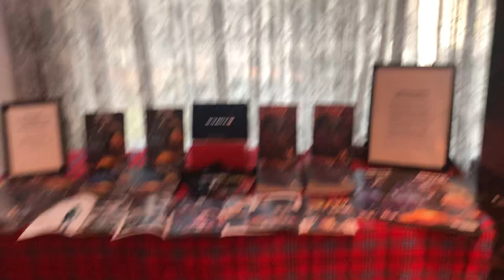WaterAid UK Fundraiser Event | Beats of War | 2022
I had a great weekend at "A superhero theme"  WaterAid Fundraiser. Beats of War issue 1 (signed comic) was auctioned amongst other items, to raise a ransom of £92,000 for WaterAid UK, which will then be used to build water wells in Malawi.

Clean Water is everyone's right, and I am happy to have contributed a little to this initiative.